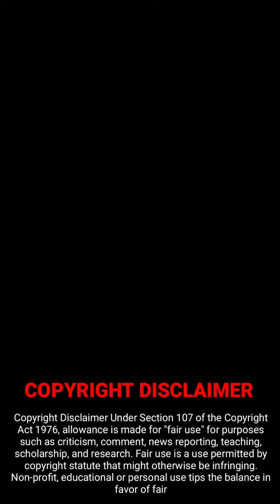My Honey And My Baby | Ep 23 ~ Where Did He Go? Missing! 👀